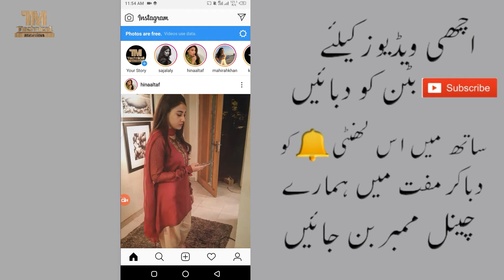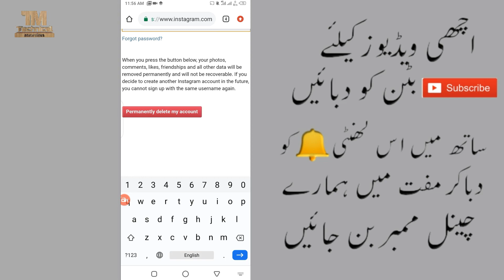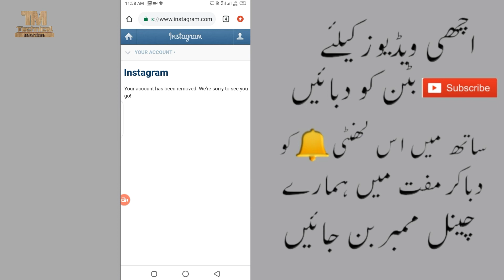Instagram Account Delete Kaise kare Permanently | Technical Mardan New 2020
Iss video main apko batuanga ke Instagram Account kise delete kare obe Permanently | How to Instagram Account permanently in Urdu/Hindi 2020